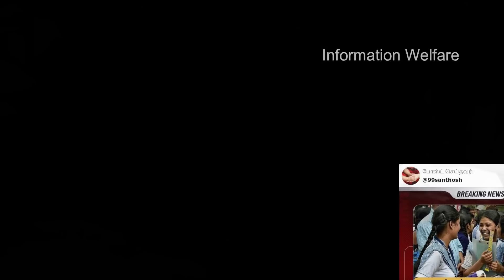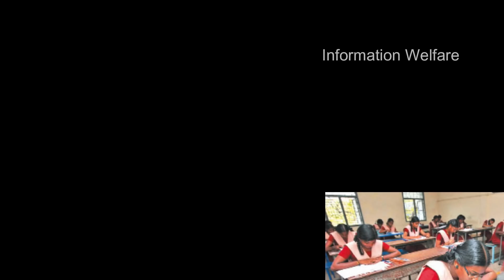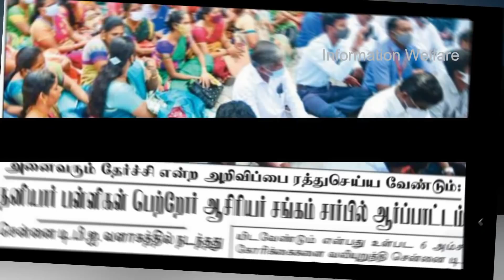தமிழக அரசு அதிரடி🔥 கொரோனா ALL PASS முத்திரை மட்டுமே🔥 LKG முதல் 12 ஆம் வகுப்பு வரை தேர்வு கட்டாயம்! 🔥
🔥தமிழக அரசு அதிரடி அறிவிப்பு!🔥 "மதிப்பெண் முறை கிடையாது" கொரோனா ALL PASS முத்திரை மட்டுமே! 🔥தனியார் பள்ளிகளில் கட்டணம் திரும்ப பெற முடிவு!🔥 LKG முதல் 12 ஆம் வகுப்பு வரை தேர்வு கட்டாயம் தனியார் பள்ளிகள் அதிரடி! 🔥

🔥 9 முதல் பிளஸ் 1 வரை ‛ஆல் பாஸ் சான்றிதழ்

ஒன்பது முதல் பிளஸ் 1 வரை, தேர்வுகள் இன்றி, 'ஆல் பாஸ்' செய்யப்பட்டதை குறிப்பிட்டு, சான்றிதழ் வழங்க வேண்டும் என, அரசாணை பிறப்பிக்கப்பட்டு உள்ளது.

தமிழகத்தில், கொரோனா தாக்கத்தால், பள்ளிகள் மூடப்பட்டதால், பாடங்கள் நடத்தப்பட வில்லை. ஜூனில், புதிய கல்வி ஆண்டு துவங்கியதில் இருந்து, பள்ளிகள் இயங்கவில்லை.பின், கொரோனா தாக்கம் குறைந்ததால், ஜன., 19 முதல், 10ம் வகுப்பு மற்றும் பிளஸ் 2 வகுப்புகள் துவங்கின. பிப்., 8 முதல், ஒன்பது மற்றும் பிளஸ் 1க்கும், நேரடி வகுப்புகள் துவங்கின.

இந்நிலையில், இந்த கல்வியாண்டில், ஒன்பது முதல் பிளஸ் 1 வரை படிக்கும் மாணவர்கள், முழு ஆண்டு தேர்வு மற்றும் பொது தேர்வுகள் எதுவுமின்றி, 'ஆல் பாஸ்' செய்யப்படுவதாக, முதல்வர் இ.பி.எஸ்., சட்டசபையில் அறிவித்தார்.இதைத் தொடர்ந்து, மாணவர்கள் தேர்ச்சி பெற்றதற்கான அரசாணையை, பள்ளி கல்வி முதன்மை செயலர் தீரஜ்குமார் பிறப்பித்துள்ளார்.

அதில் கூறியிருப்பதாவது:முதல்வர் அறிவித்தது போல, நடப்பு கல்வி ஆண்டில், தமிழக பாடத்திட்டத்தின் கீழ் செயல்படும், அனைத்து அரசு பள்ளிகள், அரசு உதவி பெறும் பள்ளிகள், மெட்ரிக் மற்றும் சுயநிதி பள்ளிகளில், ஒன்பதாம் வகுப்பு படிக்கும் மாணவர்கள் அனைவரும், முழு ஆண்டு தேர்வு இன்றி, தேர்ச்சி பெறுகின்றனர்.

மேலும், 10 மற்றும் பிளஸ் 1 வகுப்புகளில் படிக்கும் மாணவர்களும், பொது தேர்வு இன்றி, தேர்ச்சி பெறுகின்றனர். இவர்களில், 10ம் வகுப்பு மற்றும் பிளஸ் 1 படிக்கும் மாணவர்களின் பெயர் பட்டியலை, பள்ளிகளில் இருந்து பெற்று, அவர்கள் தேர்ச்சி பெற்றதற்கான, உரிய பதிவுகளுடன் கூடிய சான்றிதழை, அரசு தேர்வுத்துறை இயக்குனர் வழங்க வேண்டும்.இவ்வாறு, அதில் கூறப்பட்டுள்ளது.

🔥 9, 10, 11-ம் வகுப்பு மாணவர்கள் அனைவரும் தேர்ச்சி என்பதை ரத்து செய்ய போகிறதா அரசு?

9, 10 மற்றும் 11-ம் வகுப்பு மாணவர்களுக்கு பொதுத்தேர்வும் ரத்து செய்யப்படுவதாகவும், அவர்கள் அனைவரும் தேர்ச்சி பெற்றதாகவும் சட்டசபையில் சட்டப்பேரவை 110 விதியின் கீழ் முதல்-அமைச்சர் எடப்பாடி பழனிசாமி நேற்று முன்தினம் அறிவிப்பை வெளியிட்ட நிலையில் பலர் இந்த அறிவிப்பை வரவேற்தனர் ஆனாலும் பல எதிர்ப்புகள் இருக்கத்தான் செய்கின்றன.

இந்நிலையில் தனியார் பள்ளிகள் பெற்றோர் ஆசிரியர் சங்கம் (PTA) சார்பில் 9, 10, 11-ம் வகுப்பு மாணவர்கள் அனைவரும் தேர்ச்சி என்பதை ரத்து செய்து அனைத்து பள்ளிகள் மற்றும் வகுப்புகளை உடனே திறந்து அனைத்து வகுப்புகளுக்கும் பள்ளிகளில் எளிய முறையில் தேர்வு நடத்த அனுமதிக்க வேண்டும் எனவும் ஐகோர்ட்டு தீர்ப்புப்படி 75 சதவீதம் கட்டணம் வசூலிக்க அரசாணை வெளியிட வேண்டும் என்பது உள்பட 6 அம்ச கோரிக்கைகளை வலியுறுத்தி சென்னை டி.பி.ஐ. வளாகத்தில் நேற்று ஆர்ப்பாட்டத்தில் ஈடுபட்டனர்.

இந்நிலையில், கே.ஆர்.நந்தகுமார், தனியார் பள்ளிகள் பெற்றோர் ஆசிரியர் சங்கத்தின் மாநில பொதுச்செயலாளர் ஆர்ப்பாட்டத்துக்கு தலைமை தாங்கி நடத்திய நிலையில் தலைவர் ஜெ.கனகராஜ், துணைத்தலைவர் ஜெ.பி.விமல் ஆகியோர் முன்னிலை வகித்தனர். ஆர்ப்பாட்டம் குறித்து [பேசிய கே.ஆர்.நந்தகுமார், ''பொதுத்தேர்வு ரத்து செய்யப்பட்டதாக அறிவித்திருக்கும் நிலையில் எந்த அடிப்படையில் மதிப்பெண் இல்லாமல் மாணவர்களுக்கு மதிப்பெண் சான்றிதழ் வழங்கப்போகிறார்கள்? நாங்கள் எங்கள் நலனுக்காக போராடவில்லை மாணவர்கள் நலனுக்காகத்தான் போராடுகிறோம். எல்.கே.ஜி. முதல் 12-ம் வகுப்பு வரையிலான வகுப்புகளுக்கு ஷிப்ட் முறையில் பள்ளிகள் செயல்படுத்தி பொதுத்தேர்வு கட்டாயம் நடத்த வேண்டும்'' என்றார்.

🔥 10, 11ம் வகுப்புகளுக்கு ஆல்பாஸ் அறிவித்ததால் பொதுத்தேர்வு கட்டணம் திரும்ப கிடைக்குமா? மாணவர்கள், பெற்றோர் எதிர்பார்ப்பு

தமிழகத்தில் 10 மற்றும் 11ம் வகுப்பு மாணவர்கள் ஆல்பாஸ் என அறிவிக்கப்பட்டதால் தனியார் பள்ளிகளில் மாணவர்கள் செலுத்திய பொதுத்தேர்வு கட்டணத்தை கல்வித்துறை திரும்ப வழங்குமா என பெற்றோர் எதிர்பார்க்கின்றனர்.

10ம் வகுப்புக்கும் பொதுத்தேர்வு அட்டவணை வெளியிடப்படும் என எதிர்பார்க்கப்பட்ட நிலையில் 9, 10, 11ம் வகுப்பு மாணவர்கள் ஆல்பாஸ் என அரசு திடீரென அறிவித்தது. இது மெல்ல கற்கும் மாணவர்களுக்கு மகிழ்ச்சியையும், நன்றாக பயிலும் மாணவர்களுக்கு அதிர்ச்சியையும் ஏற்படுத்தியது.

இதனிடையே தனியார் பள்ளிகளில் பயிலும் 10 மற்றும் 11ம் வகுப்பு மாணவர்களுக்கு பொதுத்தேர்வு கட்டணத்தை அரசு வசூலித்தது. 10ம் வகுப்பு மாணவர்களுக்கு ரூ.115ம், 11ம் வகுப்பு மாணவர்களுக்கு ரூ.175ம், செய்முறை தேர்வையும் சேர்த்து எழுதும் மாணவர்களுக்கு ரூ.225ம் தேர்வு கட்டணமாக வசூல் செய்தனர்.

தற்போது 10 மற்றும் 11ம் வகுப்பு மாணவர்களுக்கு ஆல் பாஸ் என அறிவிக்கப்பட்டுள்ளதால் அவர்கள் பொதுத்தேர்வு எழுத வேண்டிய அவசியம் ஏற்படவில்லை. எனவே அரசு ஏற்கனவே வசூலித்த தேர்வு கட்டணங்களை மாணவர்களுக்கு திருப்பி அளிக்க வேண்டுமென பெற்றோர் எதிர்பார்க்கின்றனர்.

தேர்தல் விதிமுறைகள் அமலில் உள்ளதால் தேர்தல் ஆணையத்தின் அனுமதியுடன் இந்த கட்டணத்தை அரசு திருப்பி தர வேண்டும் என அவர்கள் வேண்டுகோள் விடுத்துள்ளனர்.